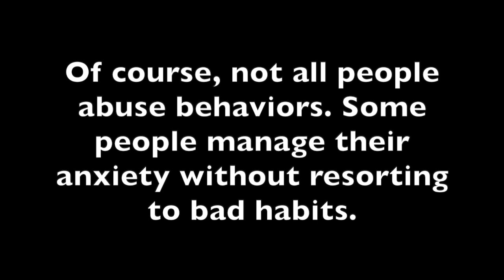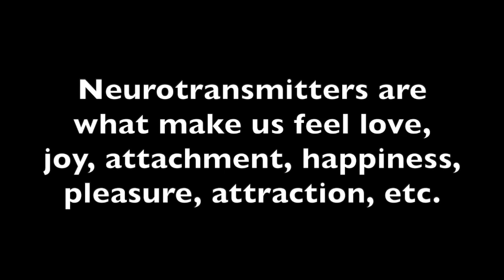If You Can't Love Yourself...you know the rest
Love, anxiety, incontinence, stress hormones, coping, mental health, rest days, insomnia...This Q&A is my favorite one yet! Time stamps below.

1:28 HA and Anxiety
4:57 Is it normal to relapse into negative symptoms like insomnia?
6:58 Is it normal to be unsure if you really want to recover from Hypothalamic Amenorrhea?
11:24 Can HA be the reason for the inability to fall in love?
15:49 Is frequent urination and stress incontinence HA related?
18:26 Does getting a dog help with recovery? The Tulip video is here
19:13 What should you do on rest days?